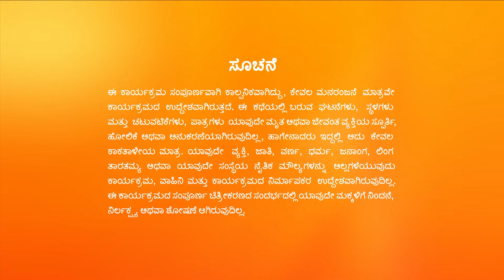Akhila ಮತ್ತು ಅವರ ಕುಟುಂಬ ಮನೆಗೆ ಮರಳುತ್ತದೆ | Paaru | Full Ep. 1354 | ZEE Kannada